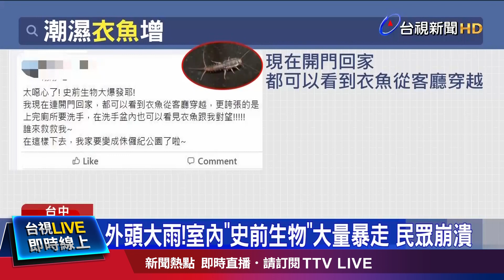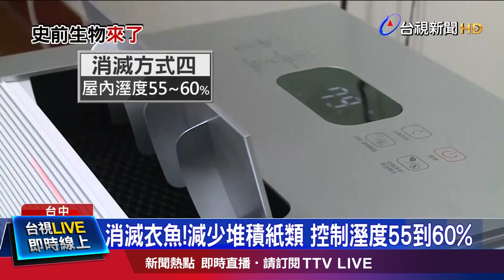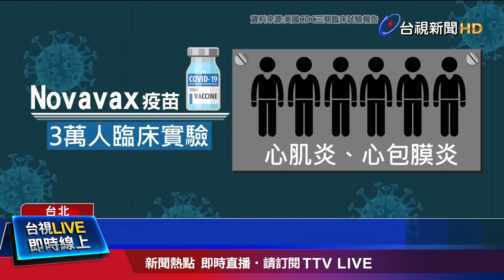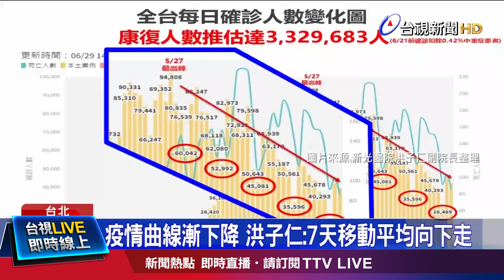雷神發威！6.5H14萬次閃電 2.1萬次對地雷擊【發燒話題】-20220630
(00:00)雷神發威！6.5H14萬次閃電  2.1萬次對地雷擊
(01:39)外頭大雨！室內「史前生物」大量暴走 民眾崩潰
(03:23)首批Novavax抵台 50.4萬劑最快7/8可接種
(05:47)本土+38846病歿+118 羅：估週末到2萬多例